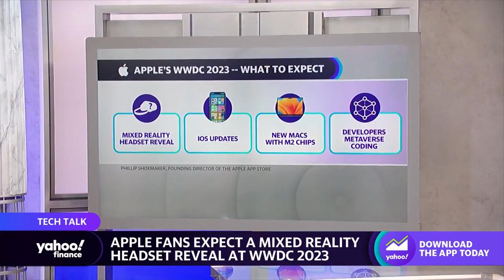Apple fans expect a mixed reality headset reveal at WWDC 2023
Apple's Worldwide Developers Conference kicks on June 5. Phillip Shoemaker, Identity.com Executive Director and Founding Director of the Apple App Store previews what's in store and breaks down why Apple may want to release a mixed reality headset.